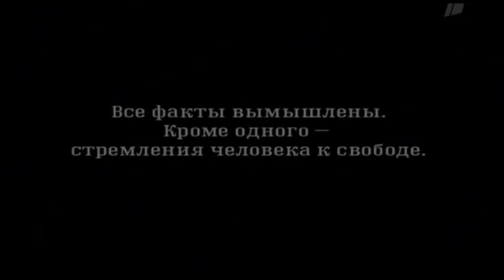Вредное кино - Побег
Режиссер:Андрей Малюков
Сценарист:Юрий Коротков, Сергей Калужанов, Ирина Пивоварова
Композитор:Рамин Джавади